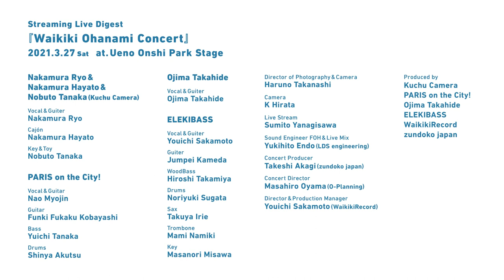ワイキキのお花見コンサート（Waikiki Ohanami Concert）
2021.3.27 Sat at.Ueno Onshi Park Stage”Waikiki Ohanami Concert”

【Nakamura Ryo & Nakamura Hayato & Nobuto Tanaka(Kuchu Camera)】
0:24 スペースレンジャー（SPACE RANGER）
1:26 きりかぶに森（Kirikabuni mori）

Vocal & Guiter：Nakamura Ryo
Cajón：Nakamura Hayato
Key & Toy：Nobuto Tanaka

【PARIS on the City! 】
2:20 櫛（Kushi）
3:13 さよならエンジェル（Sayonara Angel）

Vocal & Guitar：Nao Myojin
Guitar：Funki Fukaku Kobayashi
Bass：Yuichi Tanaka
Drums：Shinya Akutsu

【Ojima Takahide】
4:21 季節外れの天使（Kisetuhazureno Tenshi）
5:42 差し出せる限りの（Sashidaseru Kagirino）

Vocal & Guiter：Ojima Takahide

【ELEKIBASS】
6:56 星降る夜にきらめいて（Hoshifuruyoruni Kirameite）
7:55 TIGER

Vocal & Guiter：Youichi Sakamoto
Guiter：Jumpei Kameda
WoodBass：Hiroshi Takamiya
Drums：Noriyuki Sugata
Sax：Takuya Irie
Trombone：Mami Namiki
Key：Masanori Misawa

Director of Photography & Camera：Haruno Takanashi
Camera：K Hirata
Live Stream：Sumito Yanagisawa
Sound Engineer FOH & Live Mix：Yukihito Endo(LDS engineering)

Concert Producer：Takeshi Akagi(zundoko Japan)
Concert Director：Masahiro Oyama(O-Planning)

Director & Production Manager
Youichi Sakamoto(WaikikiRecord)

Produced by
Kuchu Camera
Ojima Takahide
ELEKIBASS
WaikikiRecord
zundoko japan